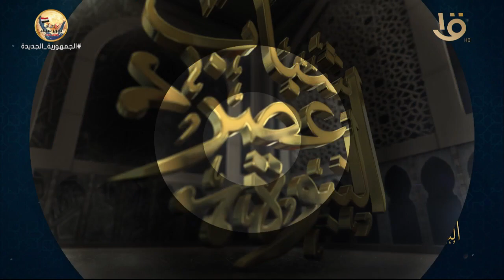شباب عصر النبوة | لنا رواية مع سعد بن معاذ .. بركة الإسلام